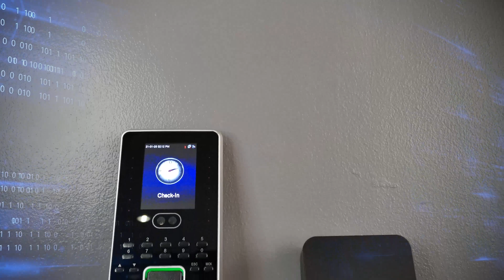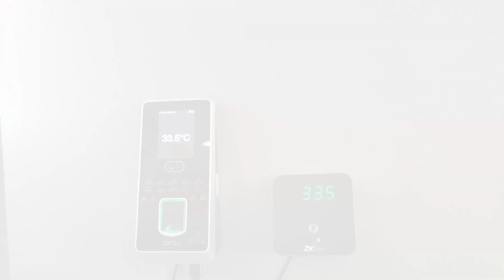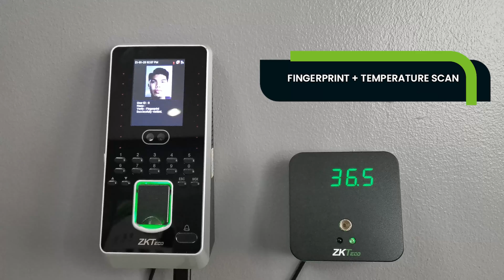ZKTeco MultiBio800 + TDM95E Video Manual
Make your offices ready for the new normal with ZKTeco Contactless Biometrics with Body Temperature Detection.

ZKTeco MultiBio800
☑ Face/RFID Verification (Contactless Biometrics)
☑ Door Access Function
☑ Infrared Optical System (Good Performance in Dark Environment)

ZKTeco TDM95E
☑ Temperature Detection Module
☑ Connect to ZKTeco Biometrics via USB
☑ Temperature Measurement Distance: 3cm to 5cm
☑ Temperature Measurement Range: 32.0°C to 42.9°C or 89.6°F to 109.22°F

Follow us for the latest news, events, and more product details!